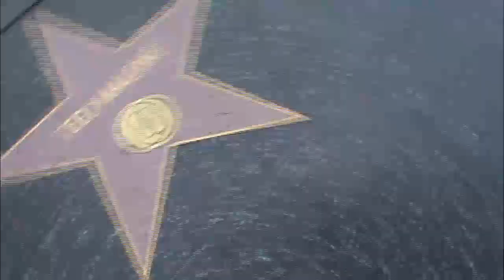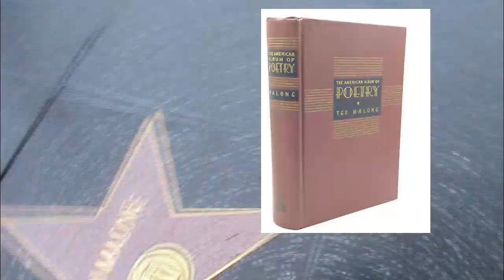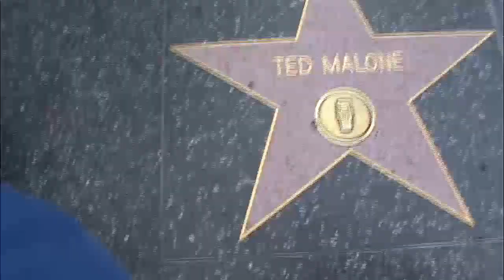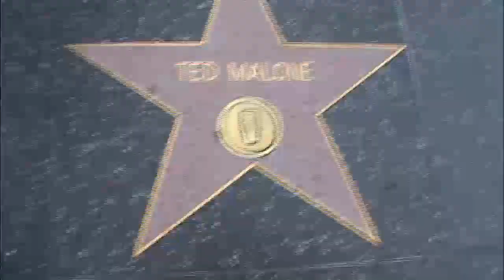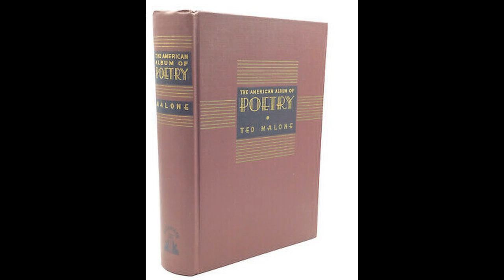TED MALONE EVERY STAR HAS A STORY WITH HOLLYWOOD HOLLYWOOD HAPPENINGS